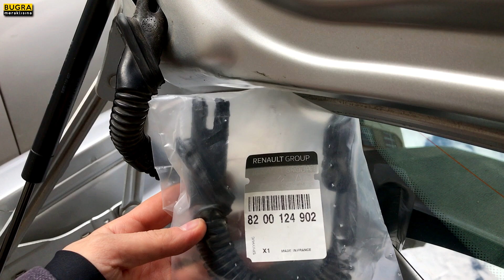Megane 2 Bagaj Kapağı Körüğü ve Kablo Değişimi Nasıl Yapılır?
Merhaba arkadaşlar,
Megane 2 aracımızda kullanıma bağlı olarak bagaj kapağı körüğü ve körük içinden geçen kablolarda deformasyon meydana geldi. Yırtılan körük ile birlikte kablolardaki kopukluk araçta işlev kaybına sebebiyet verdiği için yıpranmış bu parçaları değiştiriyorum. Detaylar videoda, iyi seyirler.